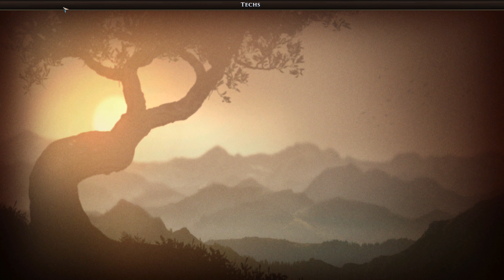Old World mit Rom 8 - da waren es nur noch 4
Mein Lets Play zu Old World aus dem Hause Mohawk Games.

Erobere in diesem historisch-epischen Strategiespiel von Soren Johnson, Lead Designer von Civilization IV und Offworld Trading Company, die „alte Welt“. Jede Runde stellt ein Jahr dar. Und da die Herrscher nur Sterbliche sind, ist die Dynastie, die du hinterlässt, dein Erbe.

Mein PC:

32 Gb Ram
Xenyx Q802 Mischpult